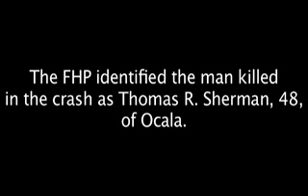Paynes Prairie Crash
The body of an Ocala motorist was recovered from Paynes Prairie following a traffic crash.